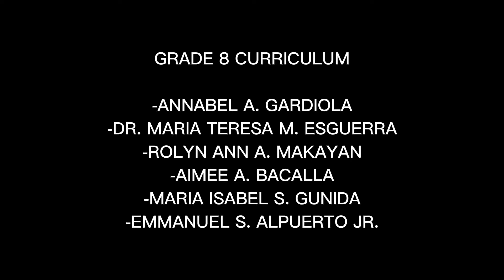GALAW PILIPINAS: The DepEd National Calesthenics Exercise Program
The Official Video Performance of
SDO QUEZON - Concepcion Nhs Plaridel Quezon (301316)
TEACHING AND NON-TEACHING STAFF
👨‍🏫PSDS Dr. Orlando Serdon
👩‍🏫 PRINCIPAL Ma'am Salvejimenez Hosain

(Deped Order No. 060 s.2021 / DM No. 010 s. 2022)

📸 Videographer & Video Editor
Jerocel A. Bejerano